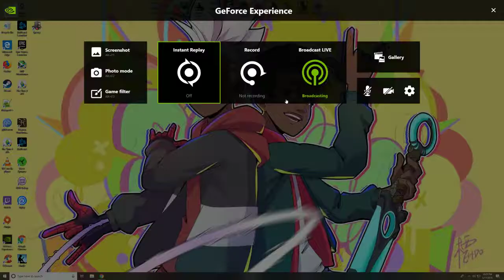Witcher 3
GPU: GeForce GTX 1080
CPU: Intel(R) Core(TM) i7-6700K CPU @ 4.00GHz
Memory: 16 GB RAM (15.92 GB RAM usable)
Current resolution: 2560 x 1440, 144Hz
Operating system: